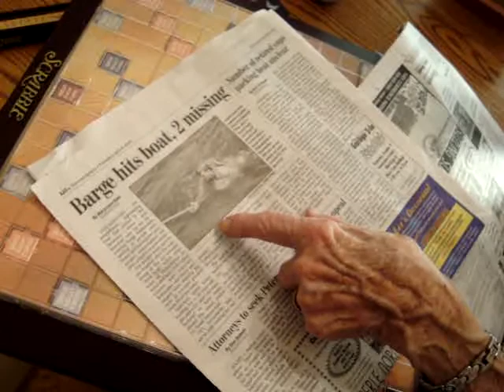a close call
why grammy was concerned on the boat